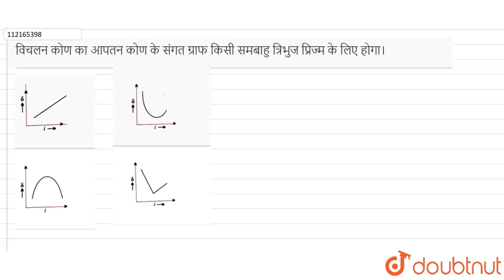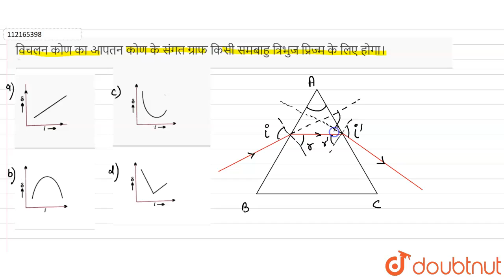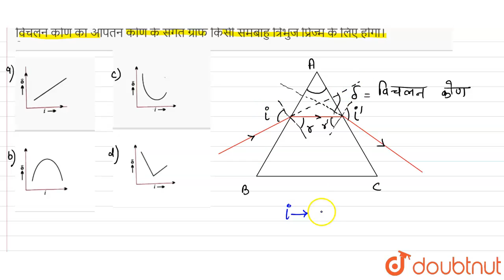विचलन कोण का आपतन कोण के संगत ग्राफ किसी समबाहु त्रिभुजप्रिज्म के लिए होगा। | 12 | किरण प्रकाशिक...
विचलन कोण का आपतन कोण के संगत ग्राफ किसी समबाहु त्रिभुजप्रिज्म के लिए होगा।
Class: 12
Subject: PHYSICS
Chapter: किरण प्रकाशिकी एवं प्रकाशीय तंत्र
Board:Madhya Pradesh Board

👉 Have Any Query? Ask Us.